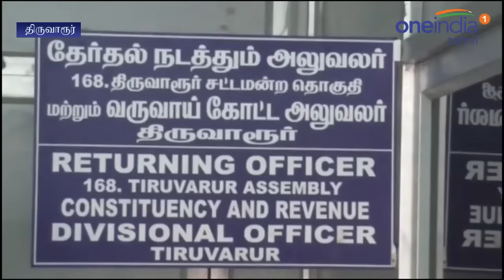Karunanidhi files nomination | கருணாநிதி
சட்டசபை தேர்தலில் திருவாரூரில் போட்டியிடும் திமுக தலைவர் கருணாநிதி இன்று வேட்புமனுவைத் தாக்கல் செய்தார்.